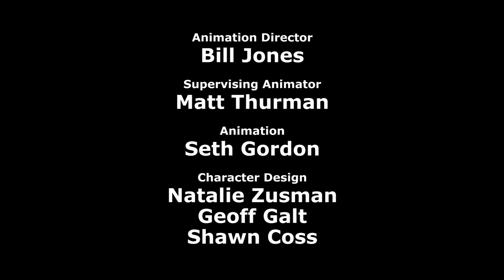Crash Landing - Cyanide & Happiness Shorts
Looking for that perfect Christmas gift? Get Joking Hazard today!

Monday Mashups are Mondays at 3pm Eastern / 2pm Central
Cyanide & Happiness Shorts are Thursdays at 3pm Eastern / 2pm Central
Comic Classics are Saturdays at 3pm Eastern / 2pm Central

This plane is going down!

Created By: Rob DenBleyker, Kris Wilson, Dave McElfatrick
Directed By: Connor Murphy
Screenplay By: Connor Murphy
Story By: Connor Murphy, Rob DenBleyker, Mike Salcedo
Voice Actors:
Flight Attendant - Emily McIntyre
Doctor - Rob DenBleyker
Pirate Captain - Joel Watson
Priest - Connor Murphy
Animation Director: Bill Jones
Supervising Animator: Matt Thurman
Animation: Seth Gordon
Character Design: Natalie Zusman, Geoff Galt, Shawn Coss
Background Art: Elizabeth Del Rosario, Denise Magdale
Animatic: Connor Murphy
Editor: Taylor Ransom
Sound Design/Foley: Nic Federle, Ben Governale
Produced By: Adam Nusrallah
Production Manager: Autumn Soeder
Production Coordinator: Michael Stewart